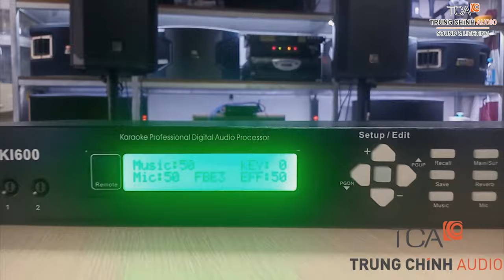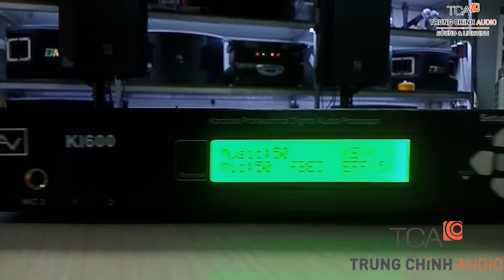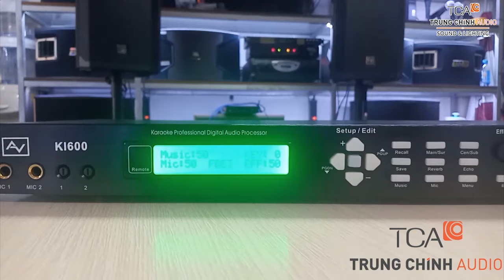TCA lắp đặt âm thanh hội trường tại VNPT Bình Định |TCA.VN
TCA thi công và lắp đặt hệ thống âm thanh sân khấu hội trường tại Viễn thông Bình Định. Địa chỉ số 33 đường Nguyễn Trãi, Phường Trần Phú, Thành phố Quy Nhơn, Tỉnh Bình Định.

Cấu hình âm thanh hội trường
Hệ thống loa hội trường chuyên dụng JBL

Loa thùng JBL PRX 425 / Made in Mexico
Loa siêu trầm JBL PRX 418S / Made in Mexico
Ngoài ra, sau khi khảo sát công trình, TCA cũng sử dụng thêm các thiết bị âm thanh bổ trợ khác cho hệ thống bao gồm mixer SoundCraft, micro AV slx/vs và các phụ kiện âm thanh khác.

TCA ) hơn 25 năm dịch vụ tư vấn lắp đặt âm thanh hội trường